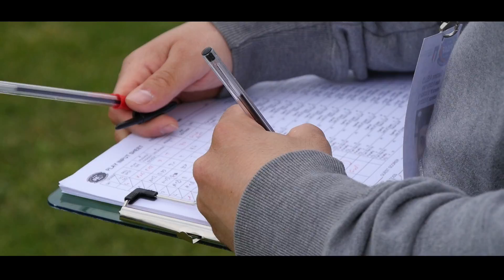ONE TEAM Sirene Squaw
Video Maker Daniele Pernigo
for ONE TEAM Sirene  Squaw  Woman